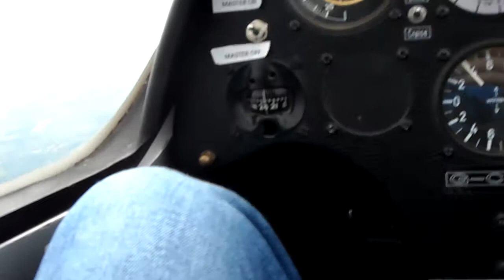First Flight in a Glider - The way up, by air tug - 23/06/19 - YGC (Yorkshire Gliding Club)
This was me in the front seat of a two-seater AS K21 glider, under tow by an air-tug (plane) up to our release at 2000 feet above the airfield, during my first flight at Yorkshire Gliding Club, Sutton Bank, Thirsk, England Also my first glider flight ever. Duration was roughly 20 minutes with only a little lift towards the end due mostly to the flying conditions at the time...